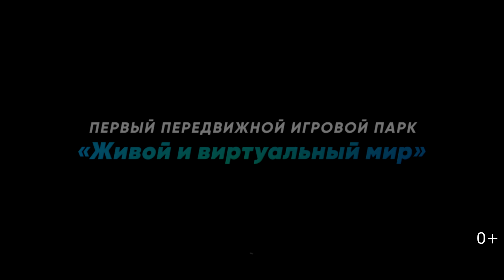Живой и виртуальный мир, г.Братск 0+